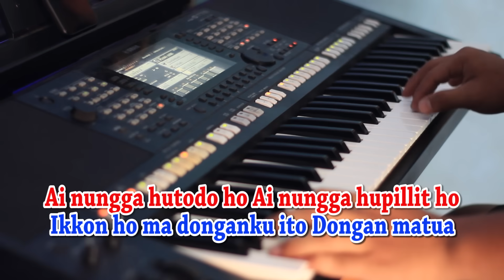DONGAN MATUA [KARAOKE] EMENTA VOICE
Dua holong nunga sada
Holongmi nang holongki
Dua roha nungnga domu
Di padomu Tuhan i

Ho nama donganku gabe
Dongan mekkel dongan susah
Unang be hita marsirang
Saleleng di tanoon

Reff:

Haholongi ma au songon
Au manghaholongi ho
Ale hasudungan
Ai nungga hutodo ho
Ai nungga hupillit ho
Ikkon ho ma donganku ito
Dongan matua